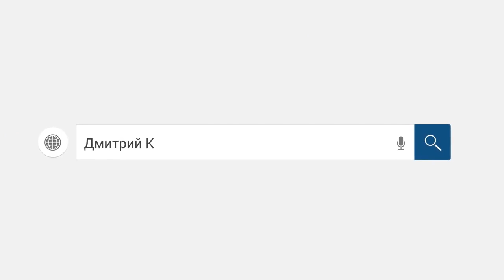Диалог с коллектором. Как поставить коллектора на место./слушать/Как не платить кредит. Аллиам.